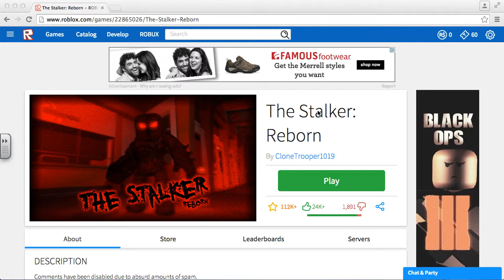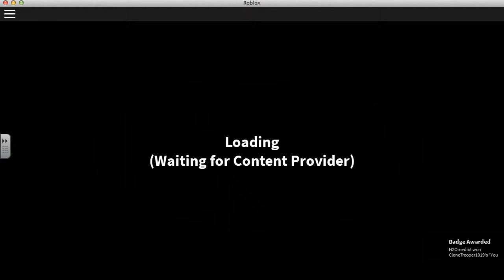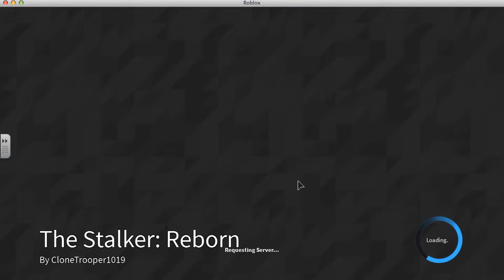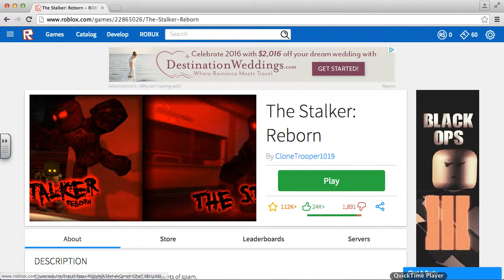Roblox The Stalker Reborn!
I told you Cameron Lake. ;P